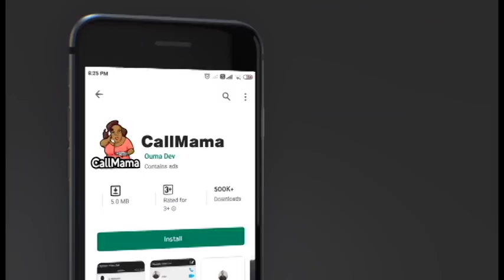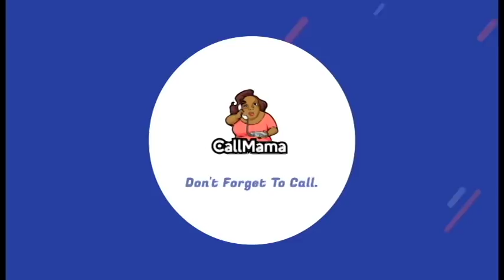Free Calling | Middle East- Africa | My Country Mobile | VoIP Free Calling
CallMama Is a VoIP application Introduced by My Country Mobile. This App works in the Middle East and Africa. Customers can talk unlimited free calling anywhere in the world with this app.